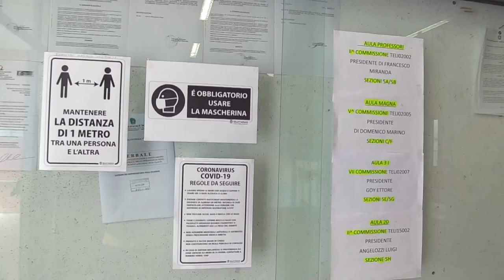Teramo, la maturità ai tempi del Covid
Al liceo scientifico Einstein di Teramo si sono svolte senza problemi le prime prove di maturità in tempo di Covid. L'istituto ha predisposto percorsi di sicurezza e aule schermate con il plexiglass.  Studenti tranquilli ma con il rammarico di non poter condividere questa giornata con i propri compagni e amici all'uscita della scuola.